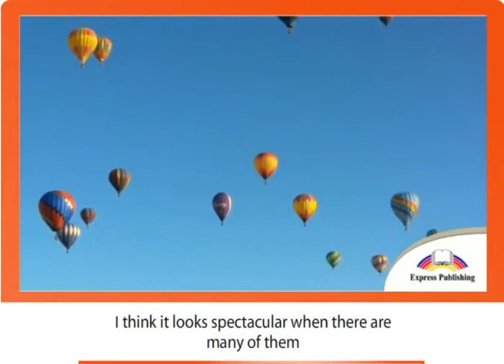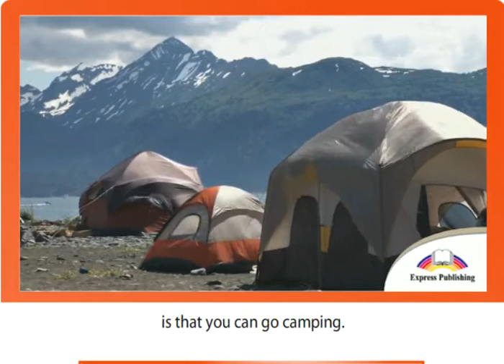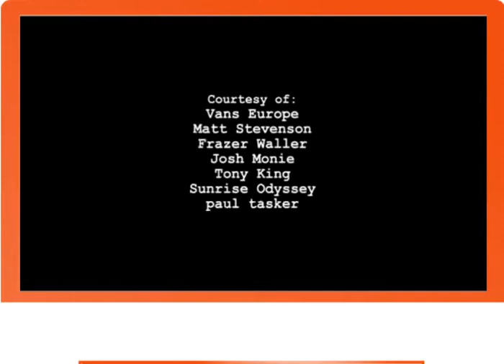7 EXCEL Module 3 Video 3 Thrilling Experiences